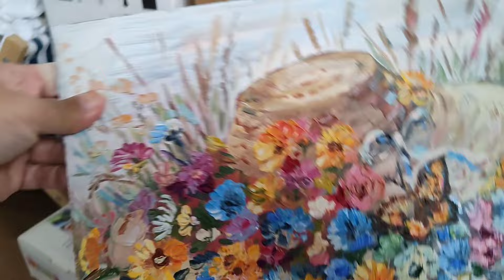Мой сад вдохновляет меня на творчество🥰Акварельки🖌️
Я на Авито Акварелька Наталья картины маслом